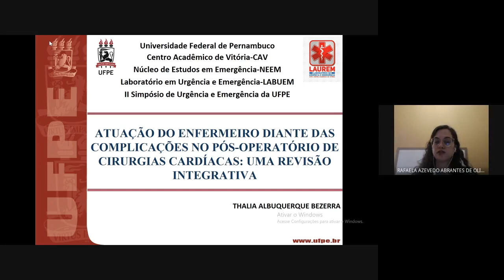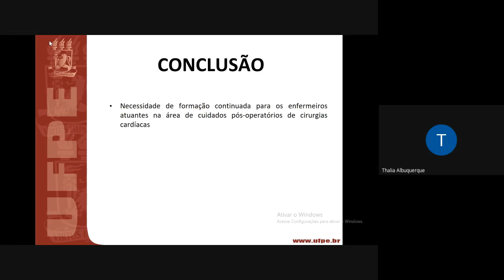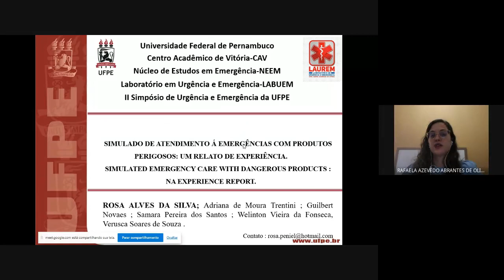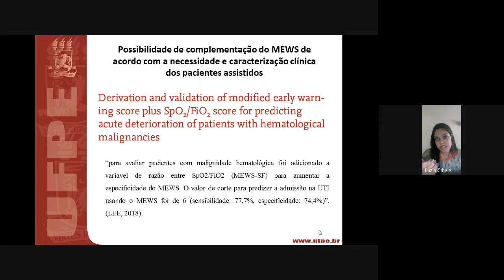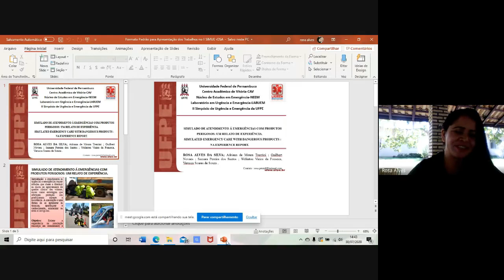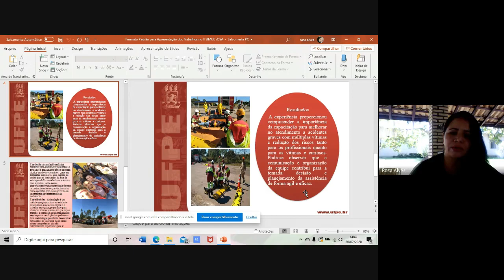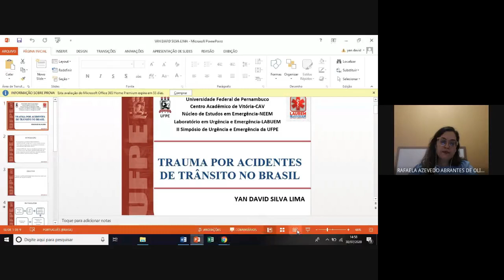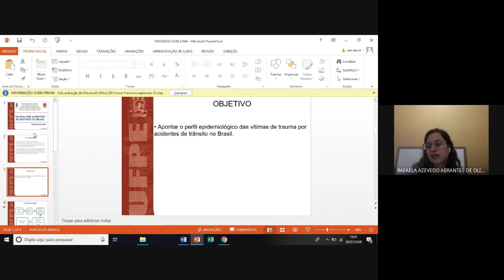Apresentação de Trabalhos no II SIMUE (Sala3, avaliada pela Profª Drª Rafaela Azevedo- 30/07).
Sala 3 do II Simpósio de Urgência e Emergência da UFPE avaliada pela Profª Drª Rafaela Azevedo.

O canal contém conteúdo informativo com vídeos semanais (12h) de diversos temas sobre: SAÚDE, POLÍTICA, CIÊNCIA E TEOLOGIA.